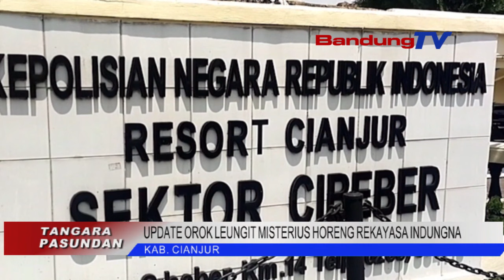UPDATE, OROK LEUNGIT MISTERIUS HORENG REKAYASA INDUNGNA | TANGARA PASUNDAN | BANDUNG TV